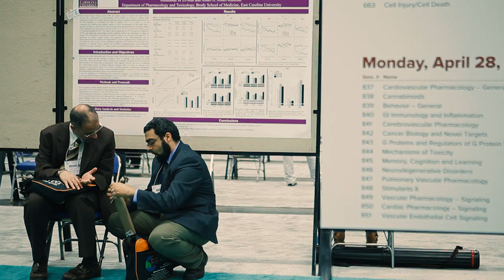2015 AAA Annual Meeting at Experimental Biology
Register now for the 2015 American Association of Anatomists Annual Meeting at Experimental Biology.